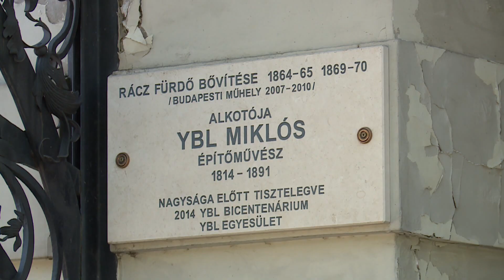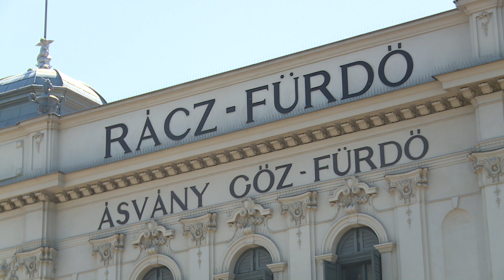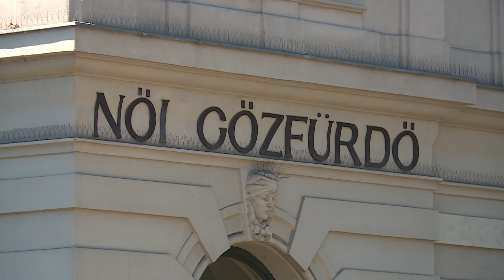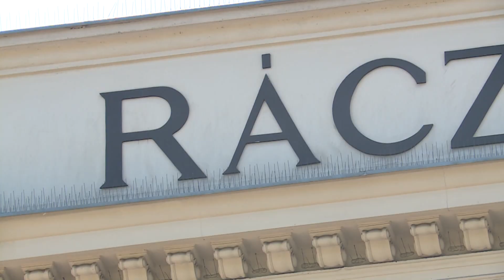Budai Híradó 2023. augusztus 14.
Bizonyos árvízvédelmi és tetőfelújítási munkák már ősszel elkezdődhetnek a Rácz Fürdőben, de az átfogó felújítás időpontja egyelőre bizonytalan. Leghamarabb 2024-ben indulhat el a fejlesztés.

A vakáció utolsó heteiben is különleges programokkal várják a gyerekeket a Mátyás táborban. A kézműves foglalkozások mellett például rengeteg sportprogrammal készültek a szervezők.

Az idei nyár, illetve a hőhullám már eddig is óriási áldozatokat követelt Európától; erdőtüzek, földcsuszamlások, sárlavinák, villámárvizek tették tönkre több százezer ember életét. A Kárpát-medence ugyan ad bizonyos védelmet a szélsőséges szélviharoktól, de az általános felmelegedés itthon is megkeseríti az emberek életét – különösen városokban élők érzik az éghajlatváltozás negatív hatásait